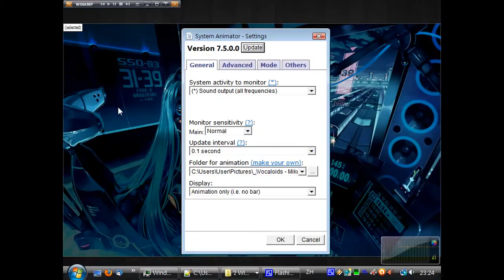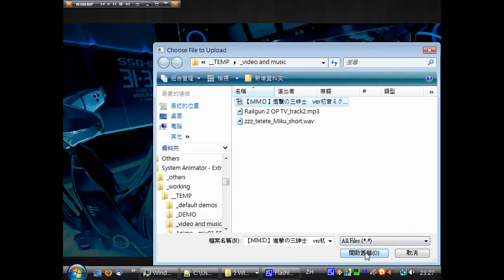【ANIMATED Desktop】Hatsune Miku's 「Music Station」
Welcome to Miku's Music Station. on my DESKTOP!

"System Animator" gadget is a multi-purpose system monitor with focus of animations, visuals and FUN! It can be used as a fancy desktop music visualizer as well, as demonstrated in this video.

Materials used:

  - 【 鏡音リン 】　sister's noise　＋おまけ【とある科学の超電磁砲S】 (sm20689860)

  - 【ＭＭＤ】進撃の三紳士　ver初音ミク【OPパロ】 (sm20876033)